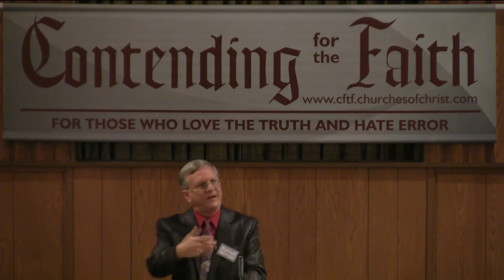Christ Confronted Error About The Father by Terry Hightower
2013 CFTF Lectureship
Terry Hightower